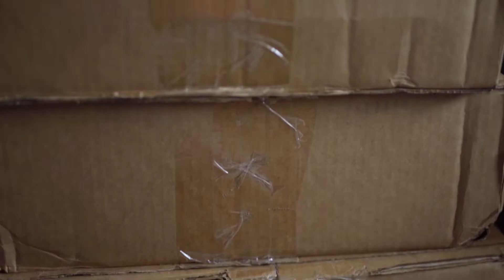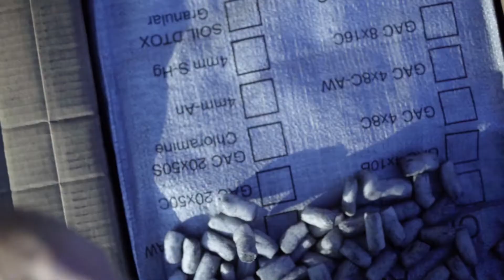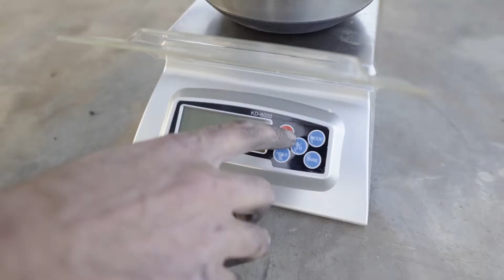Naturally Detoxing Soil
As an active flower farm with a new property comes new obstacles.  Before we snuggle spring bulbs or plant babies into our new soil there was something big we had to tackle first: the built up herbicides.  Watch us in action and pick up a few tips along the way in why and how we decided to detox our soil!

5gal Pail Charcoal Green Soil D•Tox